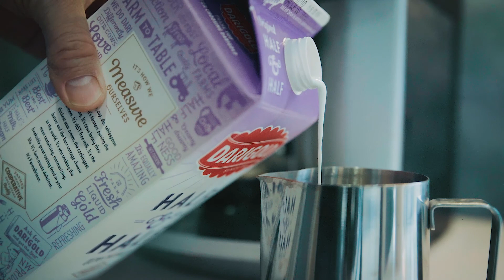Darigold - Meet the Doelmans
Darigold asked me to make a social media post about my farm.  Done.